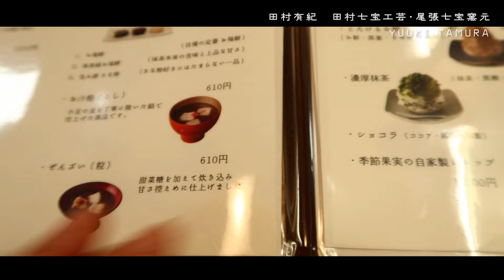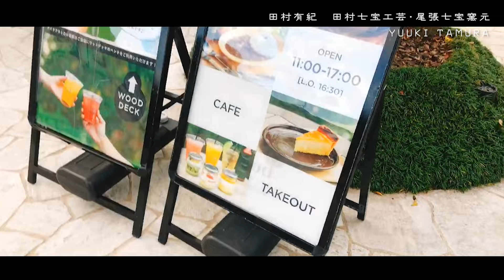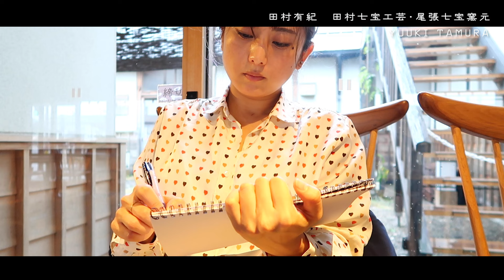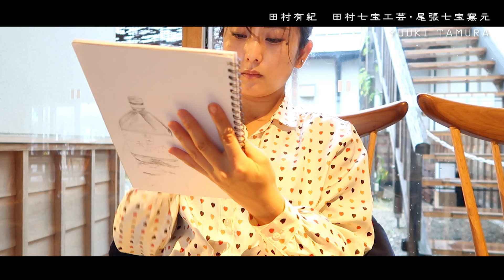伊勢ひとり旅④伝統工芸の職人が色々食べてみた！What I ate at Ise！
伊勢市クリエイターズワーケーション企画にて
伊勢市に滞在させていただきました。

おいしい食べ物たくさん！
今回の動画は食べ物総集編です。

伝統工芸の職人 田村有紀のYoutubeチャンネル
尾張七宝・七宝焼の窯元「田村七宝工芸」の後継ぎで五代目
七宝って知ってる？サイトもあるのでのぞいてみてね♪

「Tamura Shippo Cloisonné Enamel」
We have been made Japanese traditional craft "Shippo Cloisonne enamel" since 1883.